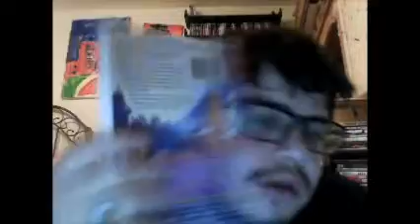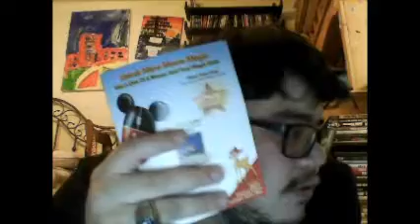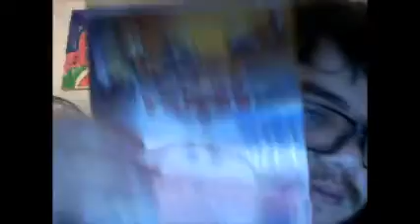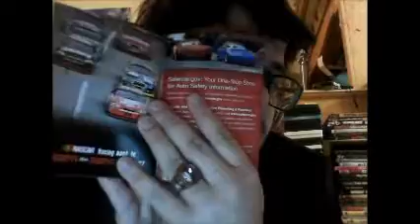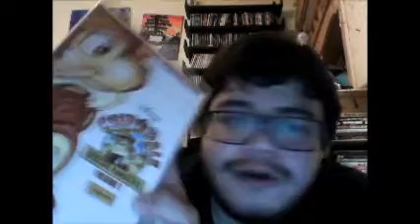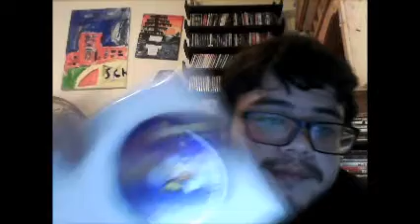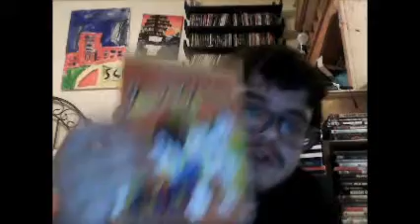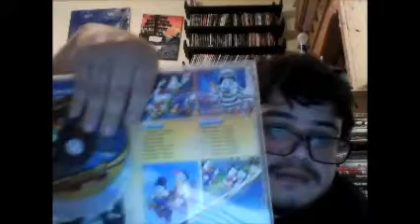My Disney DVD Collection 2018 Edition Part 1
Here's The First Part XD!

List of DVDs:
1. The Aristocats (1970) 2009 DVD (Rip Carole Shelly)
2. Bambi (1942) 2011 DVD
3. Beauty And The Beast (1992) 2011 DVD
4. Beauty And The Beast: The Enchanted Christmas (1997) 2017 DVD
5. Bedtime Stories (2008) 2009 DVD
6. Brother Bear (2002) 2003 DVD
7. Cars (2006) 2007 DVD
8. Chip And Dale Rescue Rangers Vol 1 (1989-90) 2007 DVD
9. Darkwing Duck Vol 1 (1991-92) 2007 DVD
10. Ducktales Vol 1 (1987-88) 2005 DVD
11. Ducktales Vol 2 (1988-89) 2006 DVD
12. Ducktales Vol 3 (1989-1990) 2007 DVD
13. Ducktales Woo-oo (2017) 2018 DVD